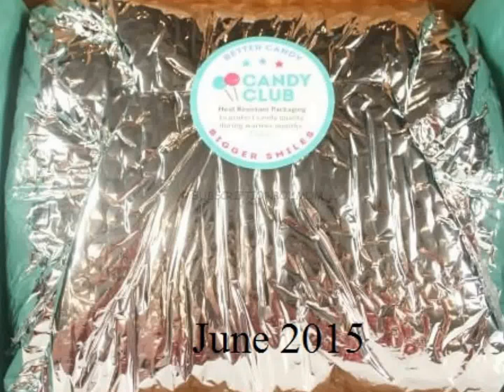( ͡ಠ ͜ʖಠ) ♥╣[-◉_◉-]╠♥ CandyClub unboxin June 2015